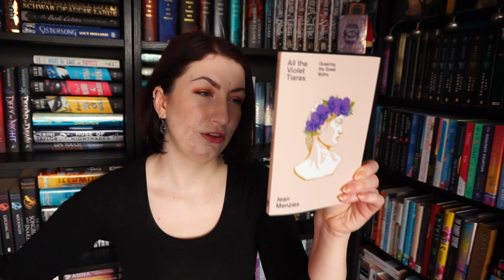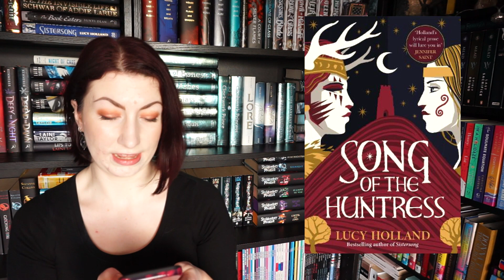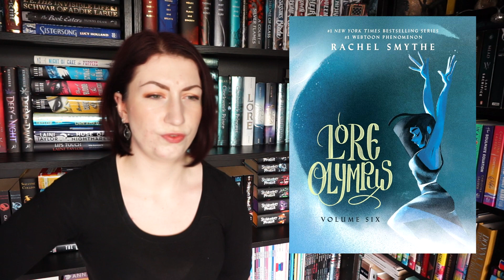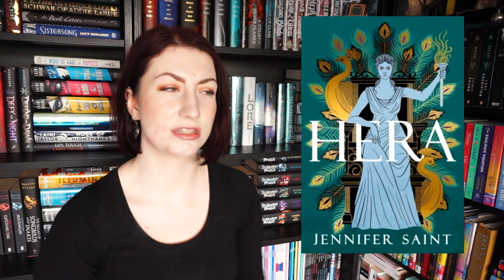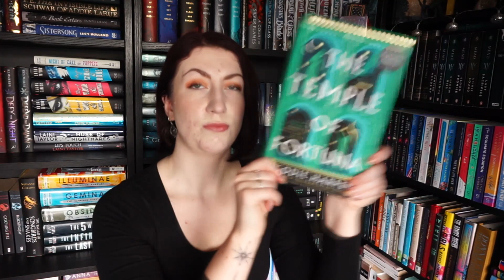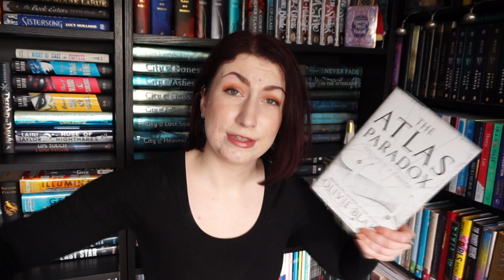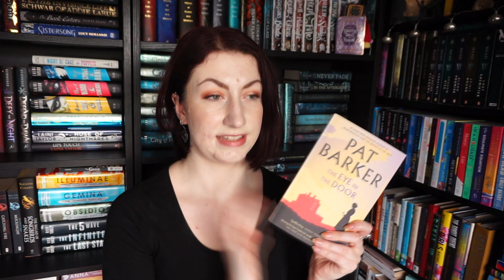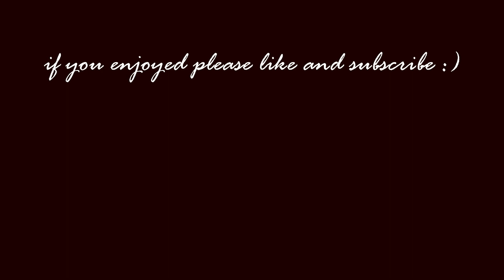2024 TBR, Anticipated Releases and Reading Goals 🎉2️⃣4️⃣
Hi there! ✨
Here are the books I’m looking forward to/hoping I get to in 2024! What’s your most anticipated release???

🌙Timestamps🌙:
0:00 Intro
0:21 Anticipated Releases
14:18 Books I want to read
18:28 Series I want to Read
20:38 Reading Goals